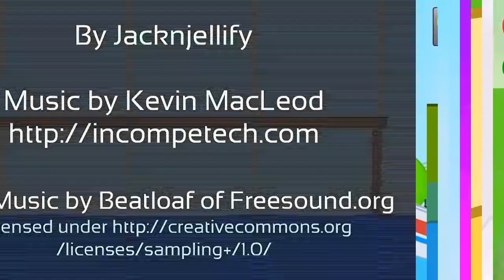Its late of 9 Bfdi Scans